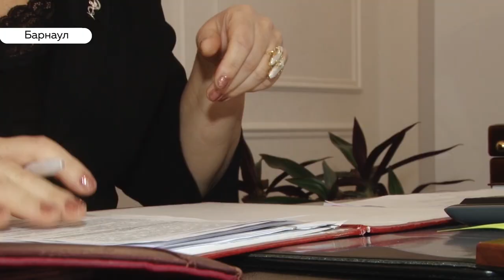Отказано! Экс-ректор АГМУ Игорь Салдан не вернется в вуз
Бывший ректор медицинского вуза Игорь Салдан проиграл в деле о восстановлении своих должностей в вузе. Центральный районный суд Барнаула вынес вердикт – отклонить все претензии Салдана к вузу и Минздраву России. Сам он, конечно, в суде не присутствовал. Зато на последнем заседании впервые выступил представитель здравоохранения из Москвы. И, кажется, разбила все сомнения.